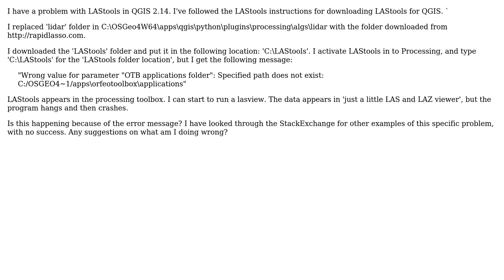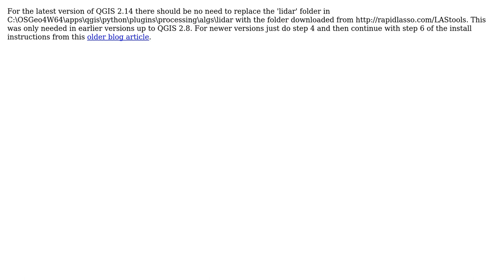GIS: LAStools in QGIS error at activation: "wrong value for parameter 'OTB applications folder'..."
With thanks & praise to God, and with thanks to the many people who have made this project possible! | Content (except music & images) licensed under CC BY-SA | Music | Images & others | With thanks to user Richard user LAStools user Andre Silva and the Stack Exchange Network Trademarks are property of their respective owners. You are responsible for your own actions.